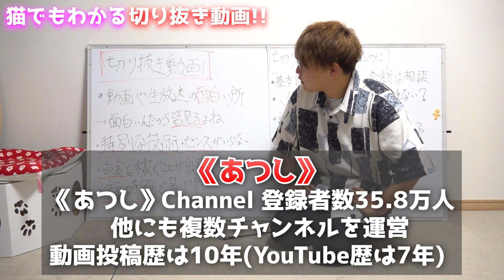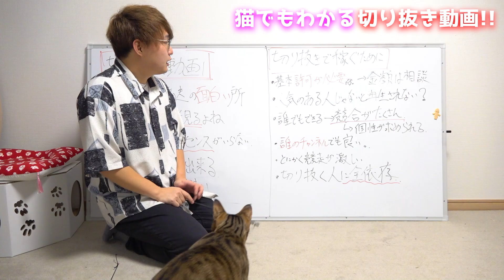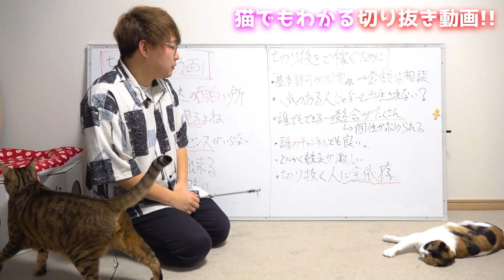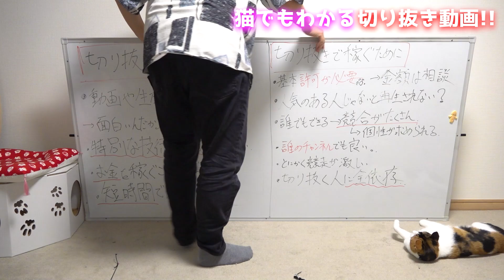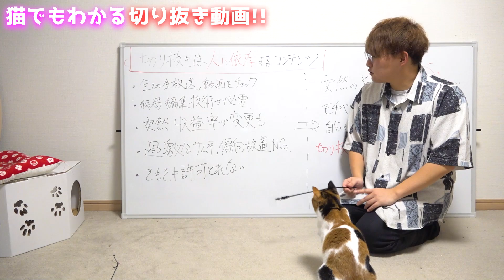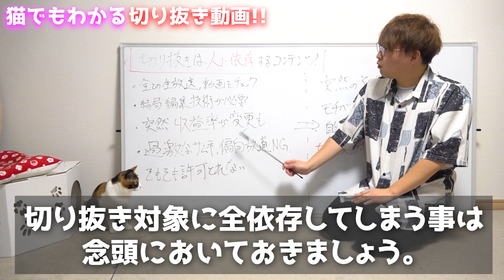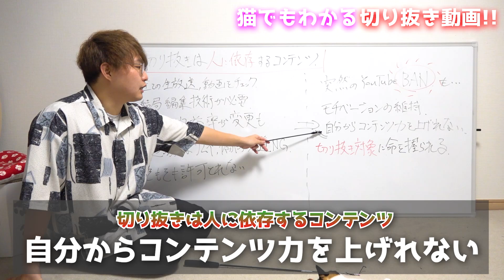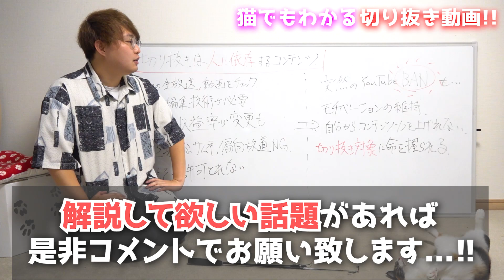【猫でもわかる】今さら聞けない”切り抜き動画”の仕組みとは！無許可で始めると最悪な事態になる可能性も…！！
こちらは主にあつし＆みのりん＆るんでお届けする
実写チャンネルになります！！！！！
3人で料理やら旅やらお酒やらやりたいことをたくさんやっていきます！

＿人人人人＿
›　PIXTA　‹
￣Y^Y^Y￣